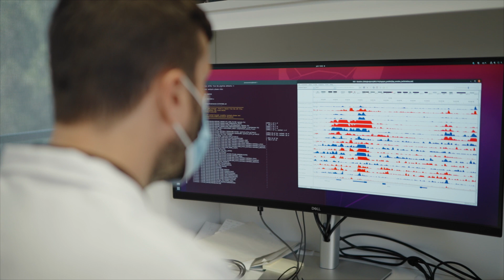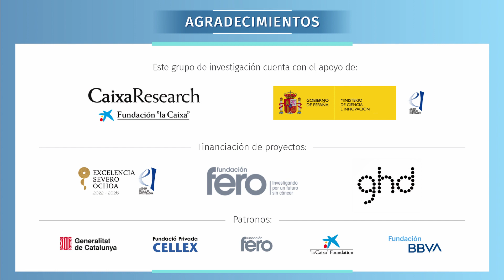Grupo de Biología Computacional de VHIO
El Grupo de Biología Computacional del Cáncer aprovecha los conjuntos de datos epi(genéticos) sobre el cáncer para descubrir los mecanismos moleculares que intervienen en el inicio, la progresión, la resistencia a los fármacos y la metástasis del cáncer, con el fin de mejorar las perspectivas de los pacientes.